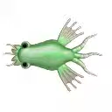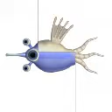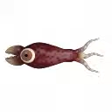Spore all of my cells!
MAH CELLS